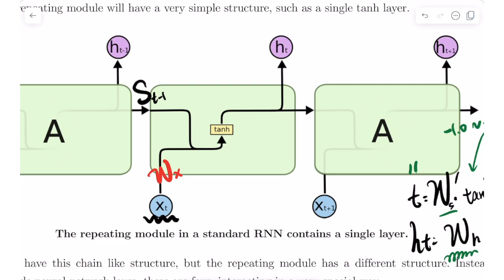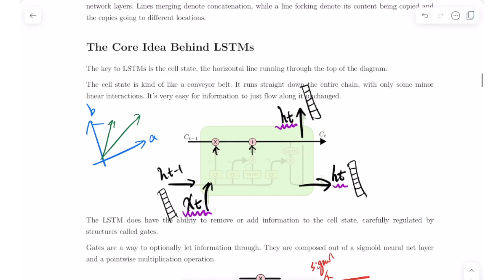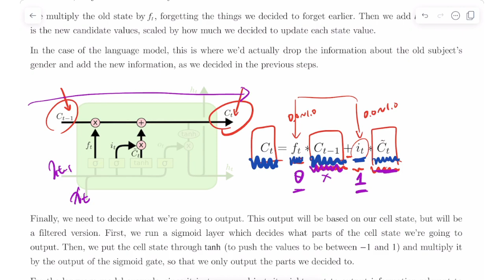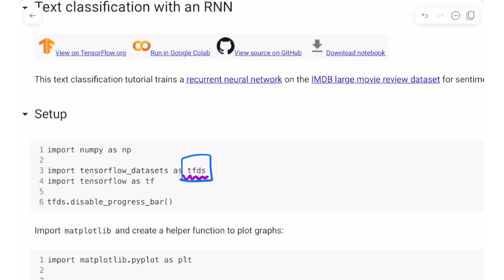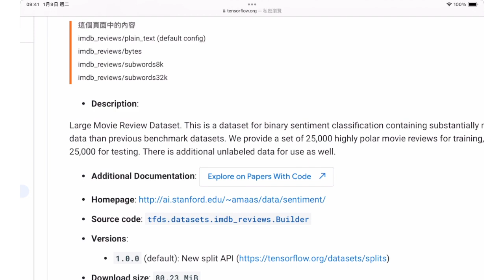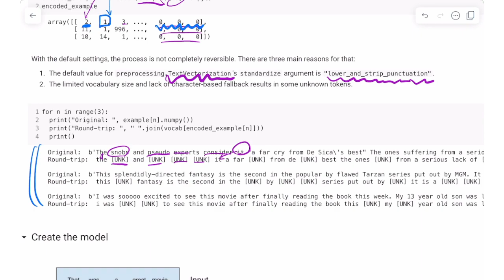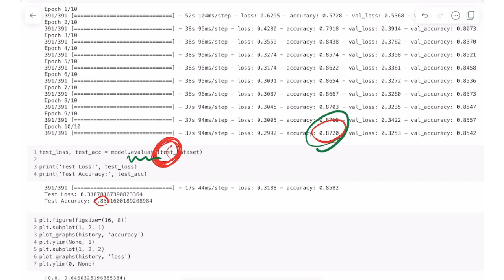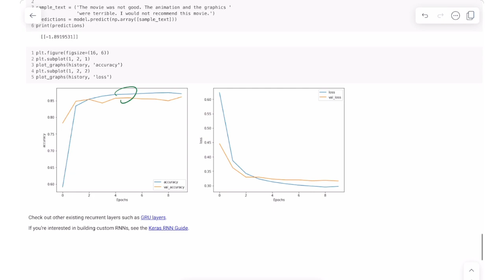[D4CS][24][EN] N03 Recurrent NN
This live video is only for the MIS Department of National Chengchi University.

Course: DS4CS
Chapter: N03 Recurrent NN
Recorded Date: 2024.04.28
Lecturer: Prof. Shun-Wen Hsiao